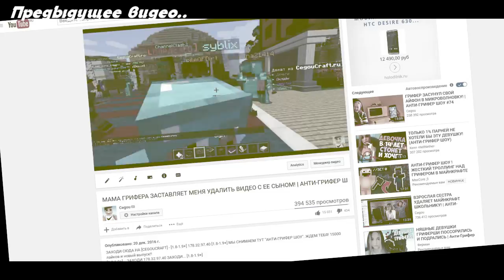МАМА ГРИФЕРА ЗВОНИТ В ПОЛИЦИЮ ЧТОБЫ МНЕ УДАЛИЛИ КАНАЛ!| АНТИ-ГРИФЕР ШОУ #78